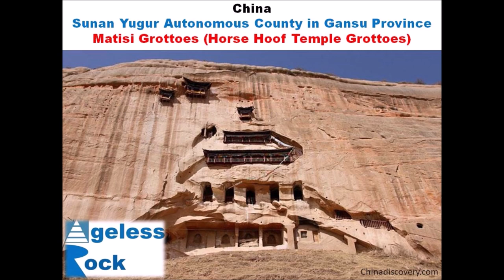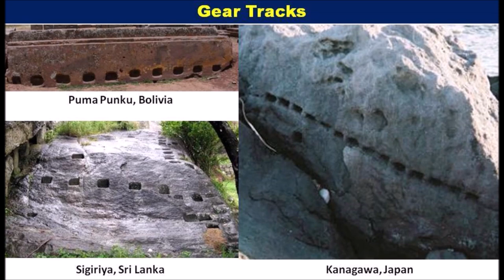Mysterious Magnificent Matisi Grottoes in China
Mati Temple Grottoes is another lesser known megalithic site. It has an enormous cave so big it will boggle your mind. With 30km of niches and caves, this site deserves more promotion.